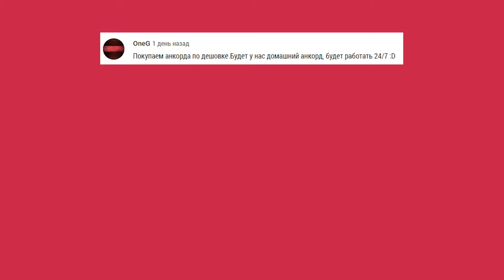Топ самых Экшоновых, жестоких и кровавых аниме | АНКОРД ТОПЧИК